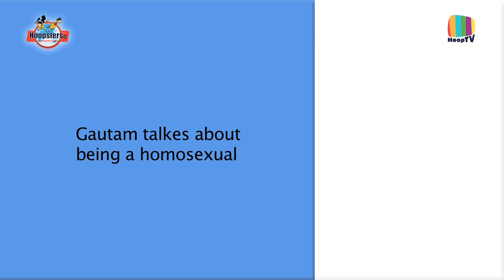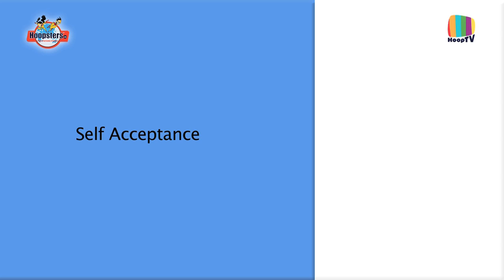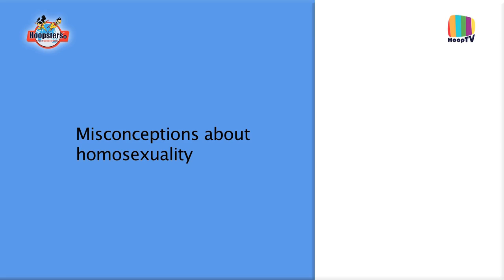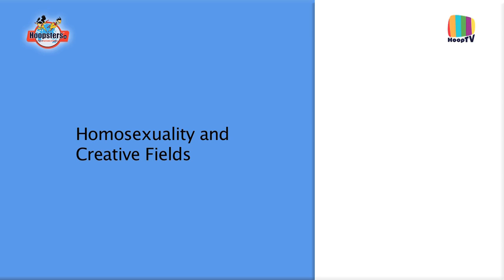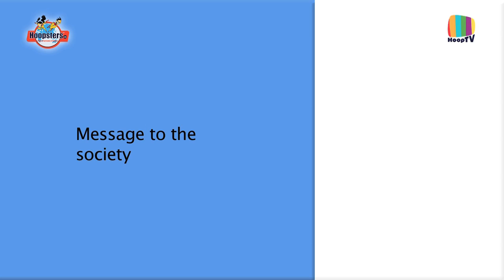People Speak | Gautam opens up about being a homosexual